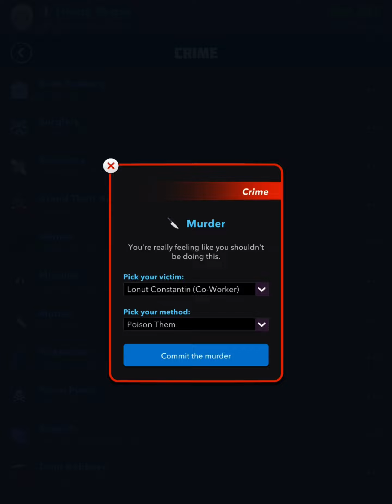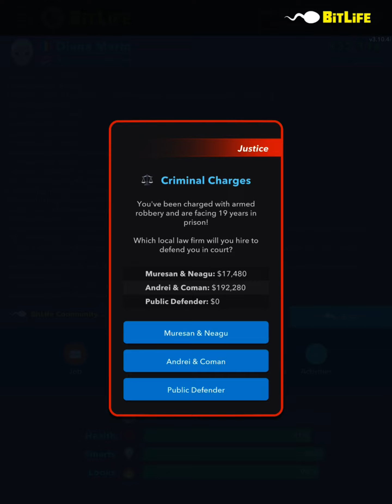BitLife The Butcher Challenge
Timestamps
0:00 - Be born in Romania
0:10 - Get a car, so you can Murder people by drive by
0:26 - Become a butcher
0:42 - 1st murder
1:02 - 2nd murder
1:14 - 3rd murder
1:30 - 4th murder
1:44 - 5th murder
1:54 - Rob banks until you go to jail
2:10 - Escape prison
2:54 - Emigrate to the United States